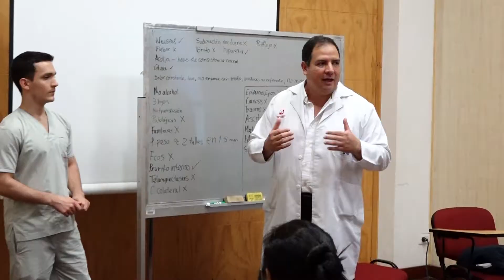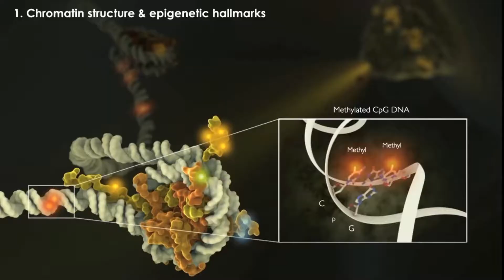ECOSALUD 2018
Ecosalud 2018 reunió a expertos nacionales e internacionales para hablar sobre los impactos que en la salud tienen las intervenciones en los ecosistemas, buscando integrar diversos saberes y alternativas locales que afronten estas problemáticas.